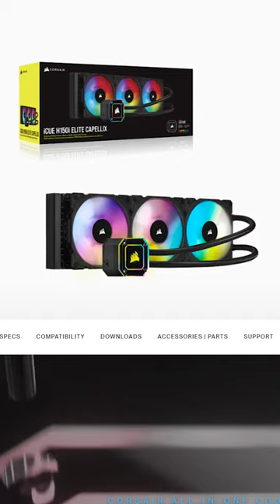How to COOL your PC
My Specs-

GPU  - RTX 3070 FE
2TB x2 HDD

KEYBOARD  - Custom Made mechanical keyboard

Some of the links above are affiliate links, where I earn a small commission if you click on the link and purchase an item and it doesn't cost you anything extra. You are not obligated to do so, but it helps fund these videos.